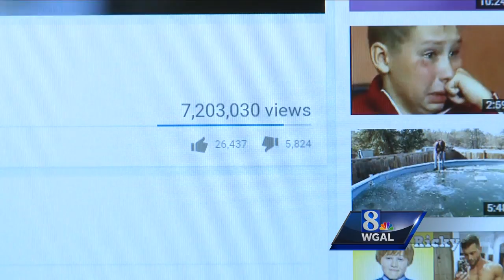Dangerous 'Internet Challenges' could land your kid in the ER